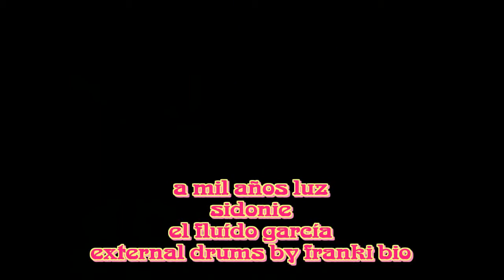Sidonie - A Mil Años Luz (Drum Cover - Franki Bio)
Original drumtrack by Axel Pi.
Performed by Franki Bio.

These covers are played on my electric drumkit called The Black Beast (Alesis DM10+Roland HD1), and recorded to my computer. The video is edited with Sony Vegas and Magix.